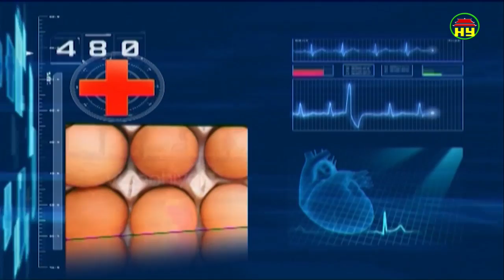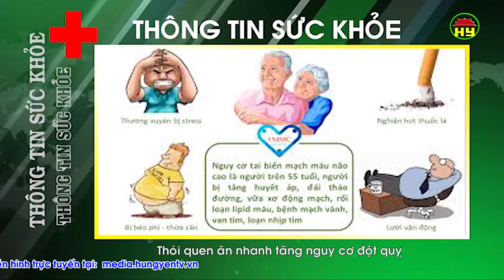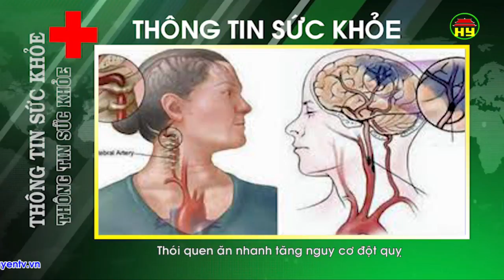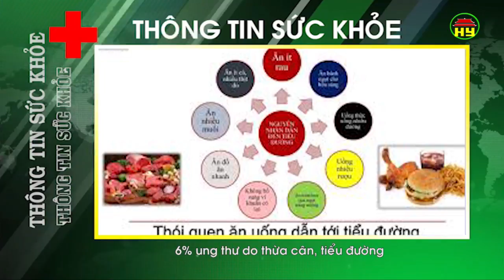Thông tin sức khỏe ngày 5/08/2018